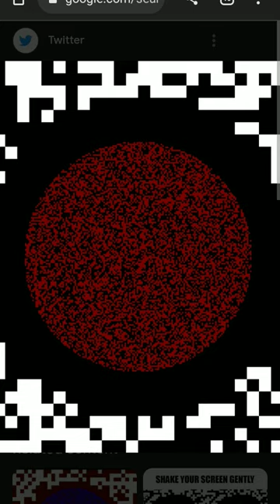shake your phone gently